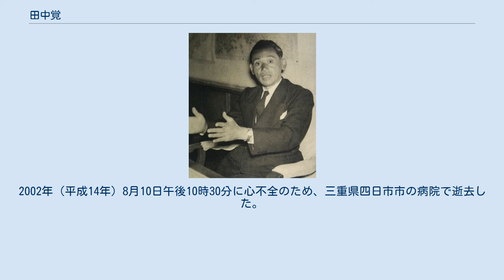田中覚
田中 覚（たなか さとる、1909年（明治42年）12月15日 - 2002年（平成14年）8月10日）は、日本の政治家で、三重県知事（5期）、衆議院議員（1期）を務めた。
三重県四日市市塩浜地区出身。
学歴は東京帝国大学卒業である。
元四日市市長の加藤寛嗣は従兄弟である。
1944年（昭和19年）佐藤喜代子と結婚して、2女をもうける。
喜代子と死別後の1975年（昭和50年）には元総理大臣三木武夫の妻睦子の妹である三重子と再婚した。
元衆議院議員の松崎哲久は義理の息子、映画監督として人気のあった藤田敏八は甥（姉の子）である。
 1909年（明治42年）12月15日、三重県四日市市蔵町の母の実家で生まれる。
塩浜尋常小学校、塩浜高等小学校、三重県立第二中学校（現・四日市高校）から東京府立第五中学校（現・小石川高校）へ転校して、第八高等学校 (旧制)を経て東京帝国大学農学部農業経済学科を卒業した。
1934年（昭和9年）農林省（現在の農林水産省）に入省。
1940年（昭和15年）に応召するも、3年後に帰還して、戦後は経済安定本部（後の経済企画庁）に出向して加工食品課長を務める。
1950年（昭和25年）、三重県へ出向して農林部長・農地部長・企画本部長を兼務し、宮川総合開発事業に携わった。
1953年（昭和28年）に農林省に戻り官房調査課長に就くが、1955年（昭和30年）に辞職して4月の三重県知事選挙に出馬した。
このときは自由党・民主党が現職の青木理を推したため、右派社会党・左派社会党の支援を得て初当選した。
この時45歳で、当時としては全国最年少知事であった。
この知事選では社会党の支援を得たが、県議会では保守系の農政会や自由民主党が与党となった。
 5期17年の知事任期中は、産業振興に尽力して以下の政策を実施した。
 特筆すべきは、石油化学産業による重工業化の推進ために四日市コンビナートを造成したことと、その後の公害（四日市ぜんそく）対策である。
1955年（昭和30年）8月に旧海軍第二燃料廠跡地が払い下げられ、四日市第1コンビナートの建造が始まったが、これにあたって国道1号・国道23号・四日市港などの整備を進め、さらに第2コンビナート（午起地区）・第3コンビナート（霞ヶ浦地区）の埋め立て・四日市コンビナートの誘致などに積極的に取り組んだ。
これにより、それまで赤字財政に苦しんでいた三重県も、県民経済計算による三重県の生産所得（GDP）が飛躍的に向上し、各種インフラの整備も進んだ。
しかし1958年（昭和33年）にコンビナートが操業を開始すると、まもなく大気汚染によって四日市ぜんそくとして知られる公害病が蔓延することになる。
第2コンビナートの操業が始まった1963年（昭和38年）には市全域で大気汚染が深刻化したため、全国初の公害対策室を設置して対策に取り組み、1972年（昭和47年）には国の規制値を上回る三重県公害防止条例を制定した。
同じ年に四日市公害裁判で原告勝訴の一審判決が下ると、被告企業に働きかけて控訴を断念させ、原告側の研究者であった吉田克己を所長とする公害センターや、被害者救済のための公害対策協力財団を発足させるなど、抜本的解決に向けて奔走することになる。
 1972年（昭和47年）、知事5期目の途中で田中角栄、三木武夫の説得に応じて自民党三木派から第33回衆議院議員総選挙に旧三重1区で立候補して当選する。
公害対策並びに環境保全特別委員会・社会労働委員会・法務委員会などで活動をして、1973年（昭和48年）には公害健康被害補償法を実現した。
しかし1976年（昭和51年）の選挙では、三木おろしのあおりを受けて落選する。
翌1977年（昭和52年）には参議院選挙に三重地方区から新自由クラブ公認で立候補するが落選する。
1980年（昭和55年）の総選挙にも出馬したが落選した。
 戦後日本の重化学工業化の先陣を切ったという自負とともに、公害を出したことに対する慚愧の念があったらしく、周囲にはたびたび「罰があたる」と漏らしていた。
1992年（平成4年）に脳梗塞で倒れ、その後（公害とは無関係な）心臓ぜんそくを発症するが、本人は四日市ぜんそくにかかったといって譲らなかった。
2002年（平成14年）8月10日午後10時30分に心不全のため、三重県四日市市の...